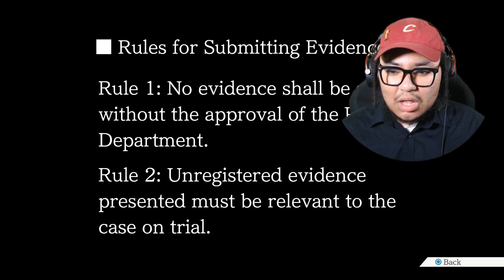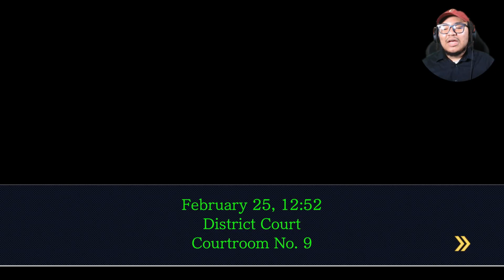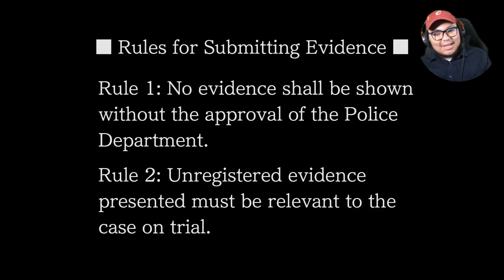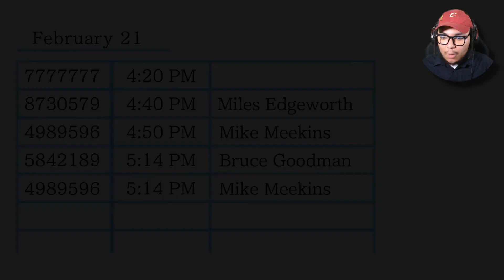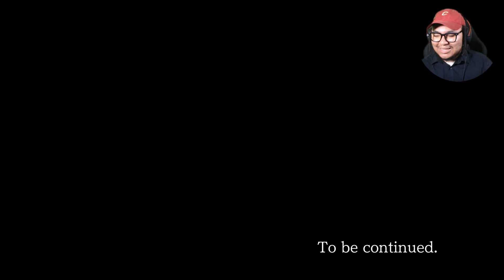IT'S ABOUT DAMN TIME WE GET YOU BACK ON THAT STAND!!! | Phoenix Wright: Ace Attorney | #26